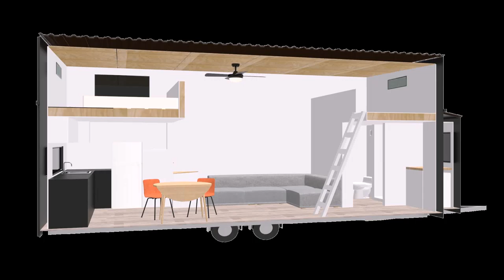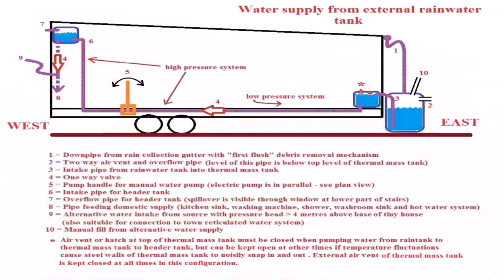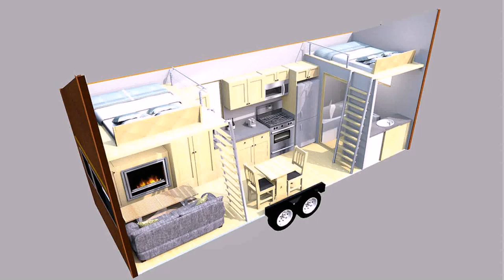Easy Tiny House On Wheels